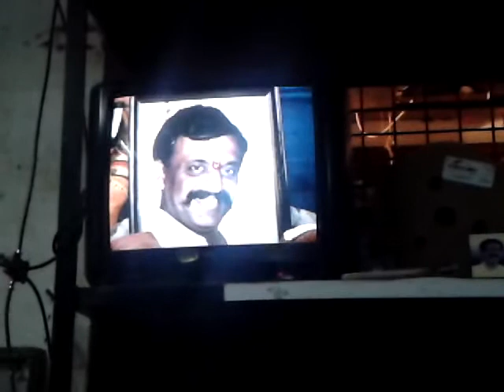Gajar @ Harigurugram on 04-10-2012